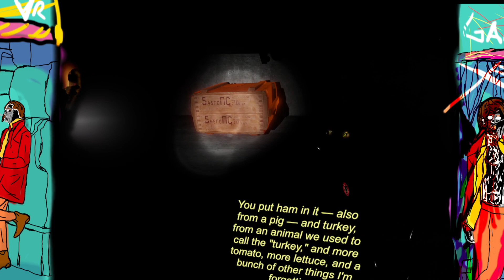Jonas vixen half-life alyx old school head set only way to finish this 2